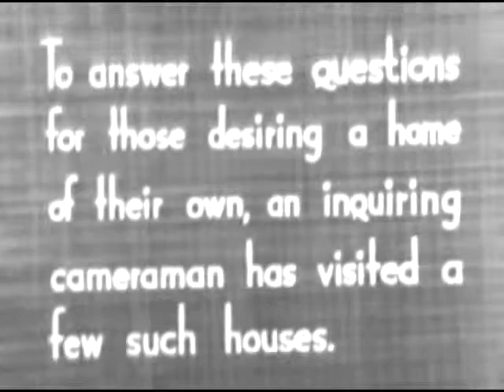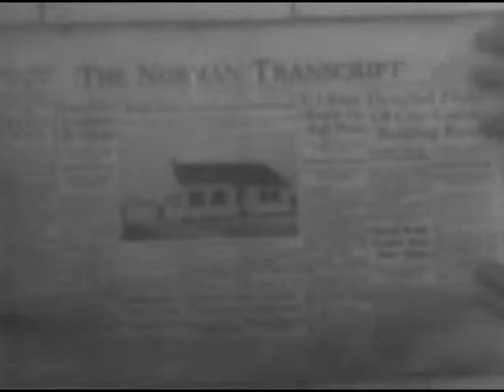BETTER HOUSING NEWS FLASHES NO. 9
Part 1: Shows typical homes and home owners: a barber, gas station attendant, etc. Part 2: Shows low priced homes available in Idaho, Arkansas, Texas, Florida, and New York. Part 3: Emphasizes the distinctiveness of modern low priced homes available to prospective buyers. Part 4: Explains monthly payments on modern homes emphasizing the financial advantages of buying rather than renting. Includes shots of a miniature candy city.

Creators: Federal Housing Administration. 1934-7/1/1939 (Most Recent)
Record Group 31: Records of the Federal Housing Administration, 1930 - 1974
localIdentifier: 31.9
naId: 7048